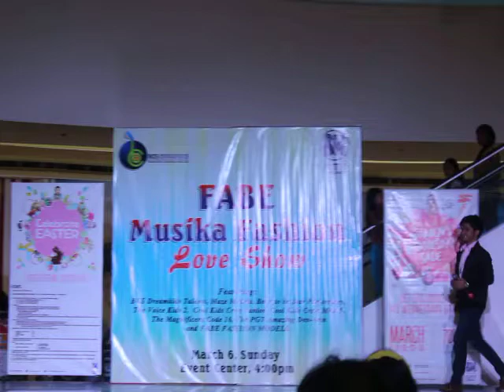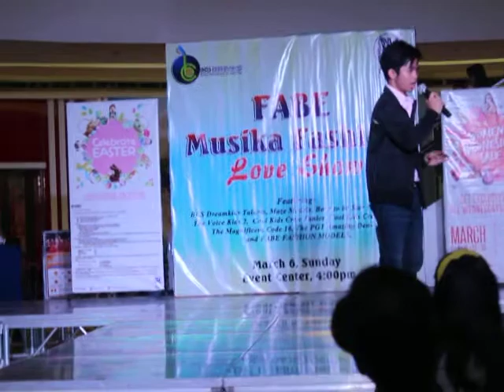JASON RECLA FULL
SM MOLINO FABE MUSIKA FASHION LOVE SHOW